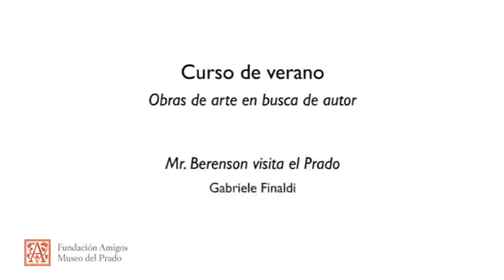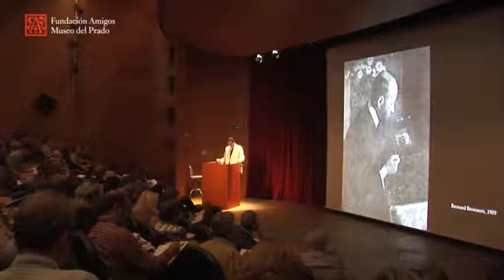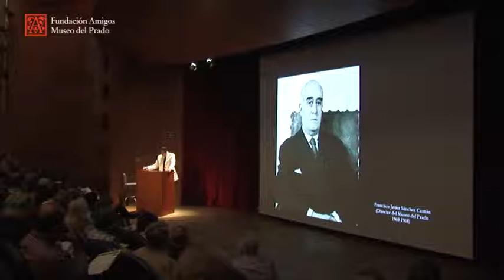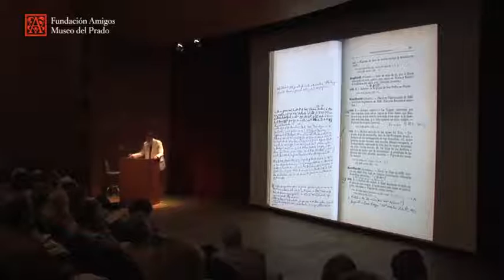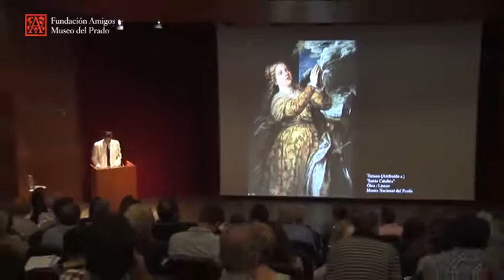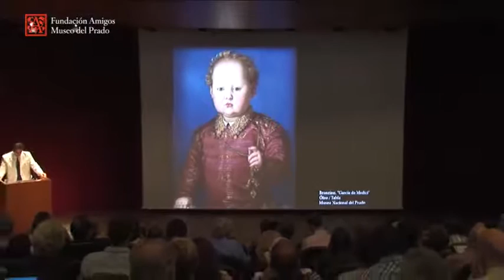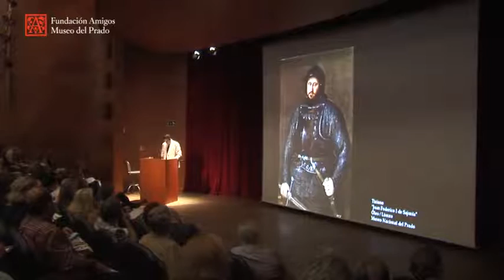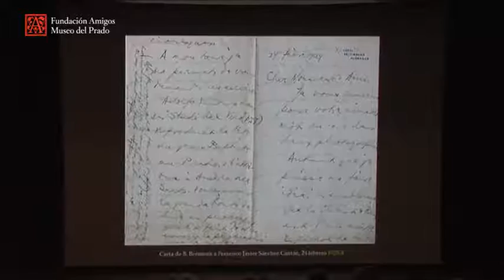Mr. Berenson visita el Prado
Obras de arte en busca de autor.  Introducción al expertizaje

Conferencia impartida por Gabriele Finaldi, Director Adjunto de Conservación e Investigación, Museo del Prado